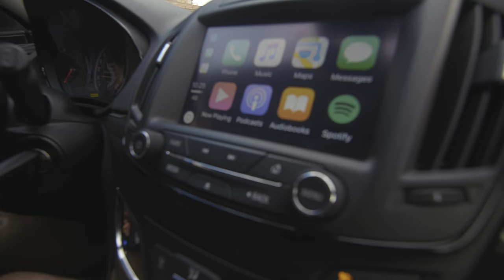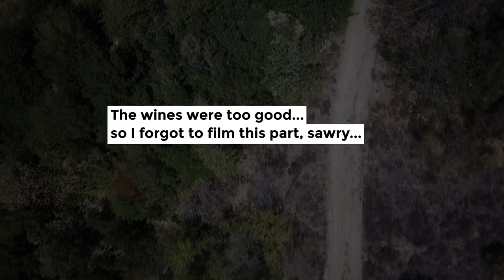THE ITALY VLOG 2017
The complete travel vlog of our roadtrip in Italy, september 2017. With Thomas Sparnaaij, Tom Schouten, Inga Kārkliņa & Erik Leutscher.

Shot & Edited by Erik Leutscher.

Moose Dawa ft. Andras Szilagyi - Chances
Moose Dawa - Menti
Joey Pecoraro - Your Favorite Place
Ian Ewing - 4:21pm
Juan Rios - Perenne
John Harrison with the Wichita State University Chamber Players - The Four Sasons (Vivaldi)